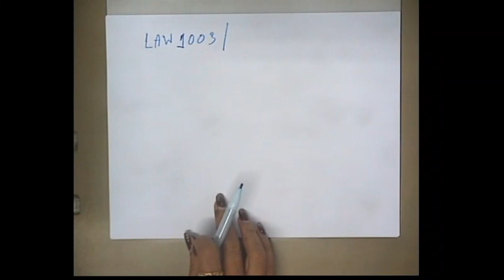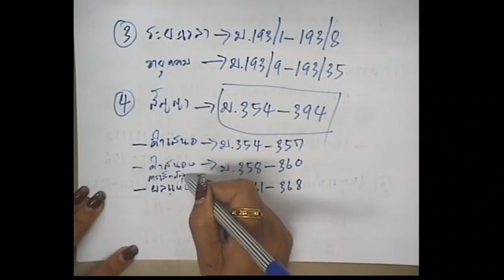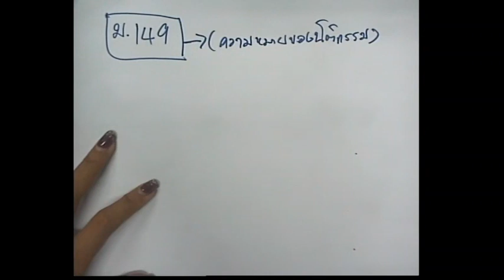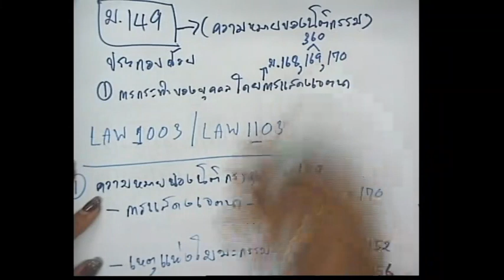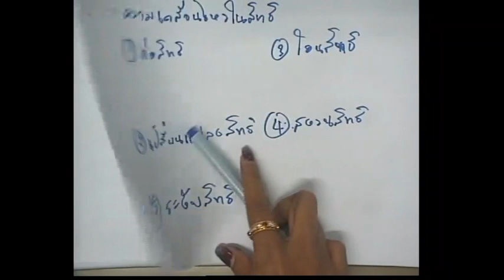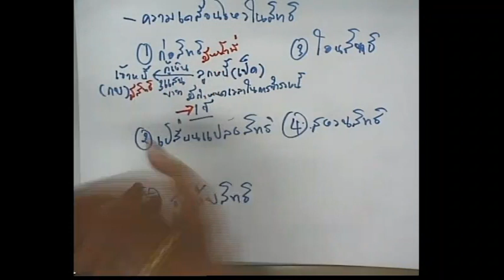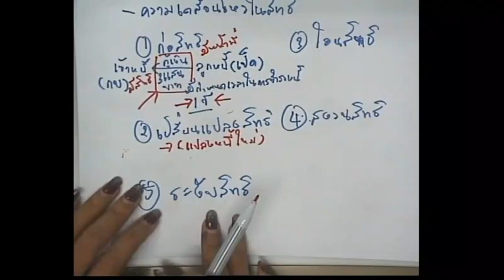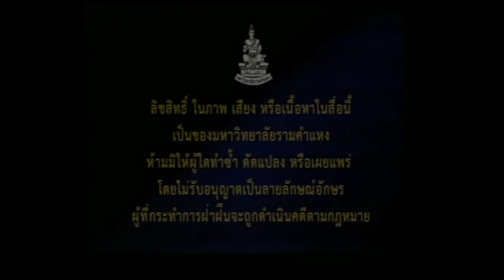LAW1103 S1 01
เทอม 1 ปี 2563